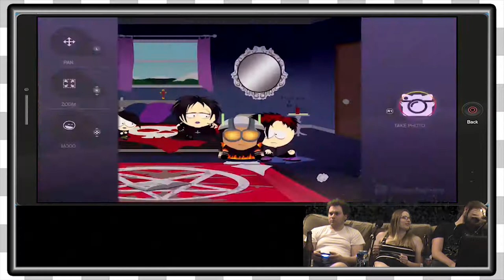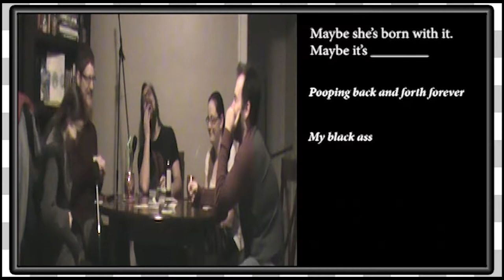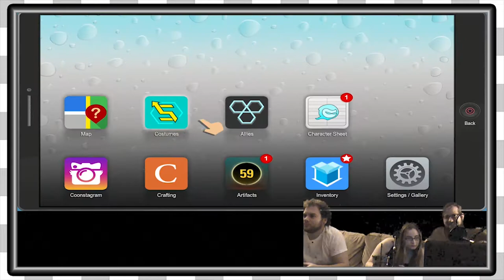Best of January 2018 | The Game Couch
Here are the funniest moments from the month of January!!